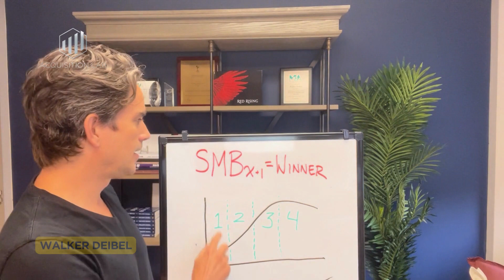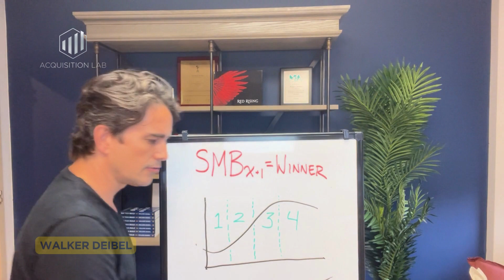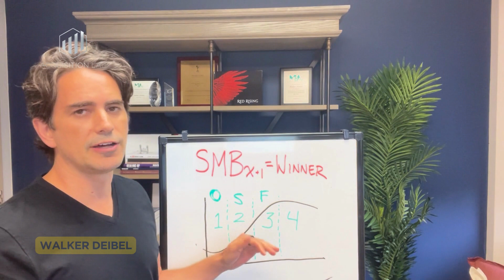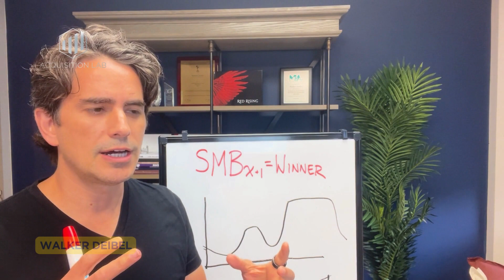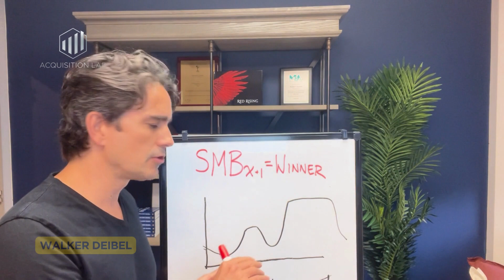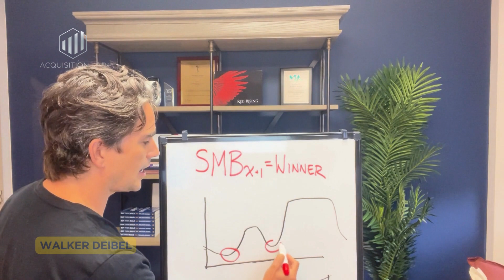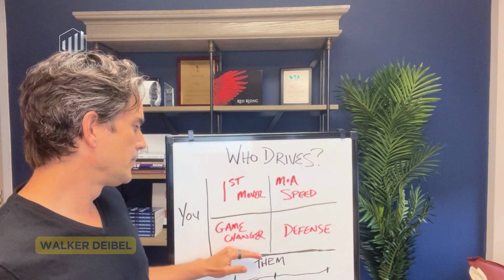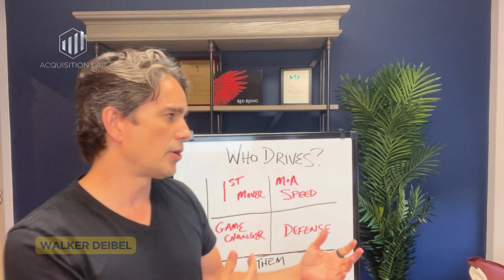Acquiring a Company vs. Innovating an Industry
In this video, Walker discusses how acquiring small to mid-sized businesses is more affordable and, over time, gains market share. But innovation in an industry can also be a huge game changer and business opportunity. The key here is that innovation and acquisition are equally important.

Timestamps:
0:00 Intro
0:15 Acquisition is equally important as innovation
0:17 When do you know when to start a business from scratch or whether to acquire one?
0:43 Understanding the industry landscape is critical
01:07 Research from MacKenzie Consulting report
02:05 Those who acquire many small and medium-sized businesses are "winners."
04:59 Consolidation curve - 4 parts
07:29 Alternative consolidation curve
11:13 A.T. Kearney's graph - Who drives?
16:05 Conclusions

Join us and accelerate your acquisition with our "do-it-with-you" buy-side advisory service. Our collaborative approach blends graduate-level instruction with hands-on buy-side consulting. Together we will master the skills needed to identify, evaluate, and acquire the right business for you. Check out acquisitionlab.com and see you on the inside.

Do you have any questions, tips, or ideas about managing risk in business acquisition?

Walker Deibel has practiced acquisition entrepreneurship since 2006, amassing $16.5 million in revenue through acquisitions. He has co-founded three startups, acquired seven companies outright, and has consulted (or participated in) over $200,000,000 in business transactions.

Walker holds an MBA from the Olin School of Business at Washington University in St. Louis, where he was awarded the Declaration of Accomplishment in Entrepreneurship.

He is a Certified M&A Advisor, Certified M&A Professional, M&A Master Intermediary, Certified Exit Planning Advisor, and former SEC-licensed stockbroker. He was awarded the Platinum Award from M&A Source and Thought Leader of the Year by The Alliance of M&A Advisors and Axial.com. Forbes, Entrepreneur, Fast Company, Inc, and the Harvard Business Review have featured his work.